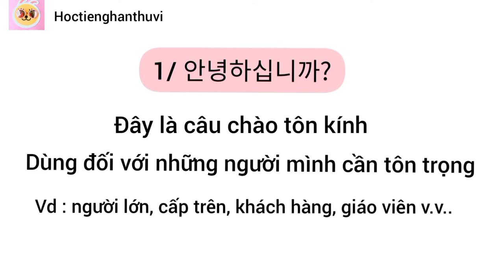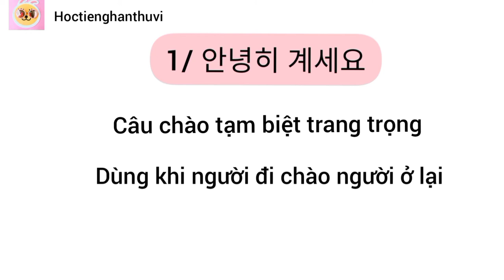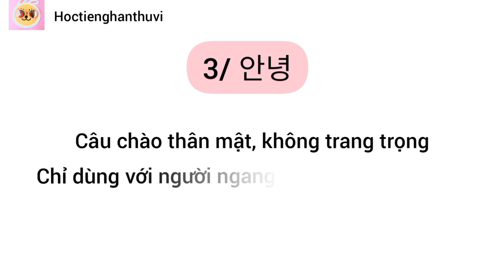[ HỌC TIẾNG HÀN QUA PHIM ] - CÁCH NÓI XIN CHÀO VÀ TẠM BIỆT TRONG TIẾNG HÀN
Xin chào và tạm biệt là những câu cơ bản khi mình học 1 ngôn ngữ nào đó
Ở clip này chúng ta cùng học cách nói xin chào và tạm biệt trong tiếng Hàn nhé